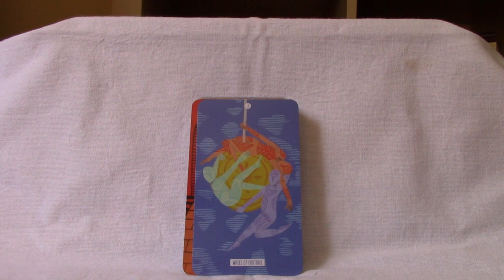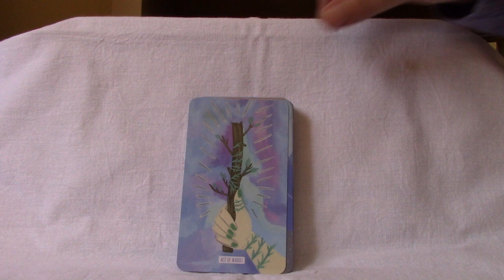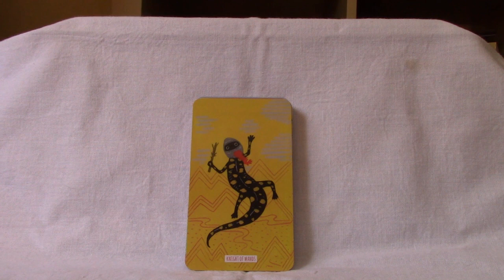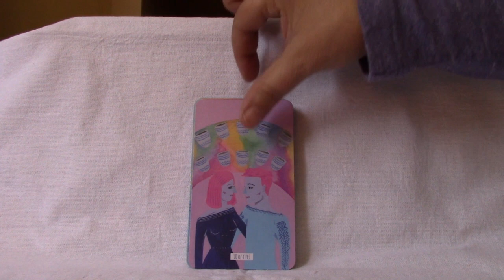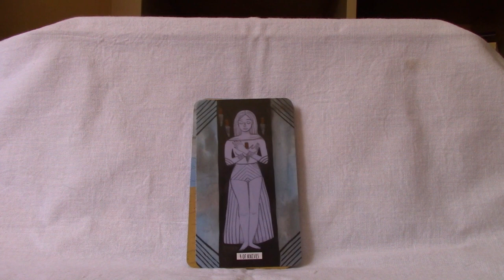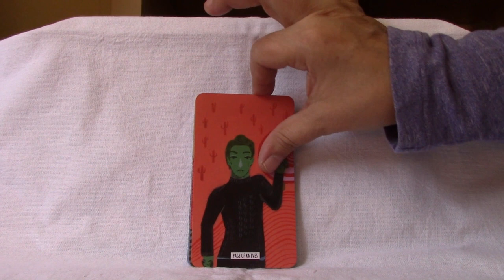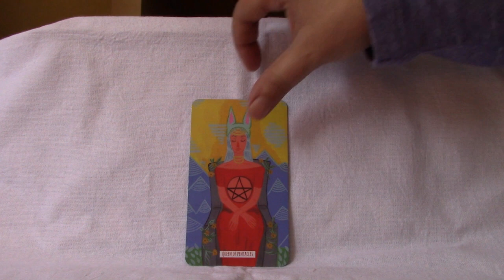Circo Tarot Full Flip Through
This is a 78 card deck based on the RWS system. It comes with a fold out that provides both upright and reversed meanings. The cardstock is very good and has a high gloss making the cards quite slippery.  There is a strong chemical scent to the deck I received.  I’ve had it for a few months now and it hasn’t dissipated. In all fairness however, I haven’t set them out to be aired.
This is an independent deck created by Marisa de la Peña.  It is currently not in production but will be in Spring 2019.